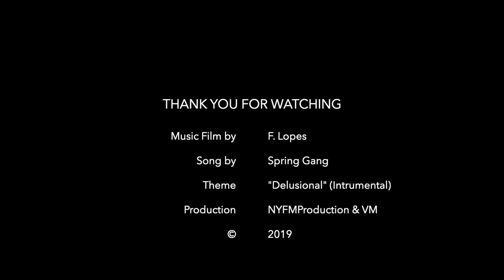Downtown Dallas - Texas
Centro de Dallas, no Texas.
Apresentado por: TRAVEL USA LOPA 2019
Filme música de: F. Lopes
Canção de: Spring Gang, "Delusional" (Instrumental)